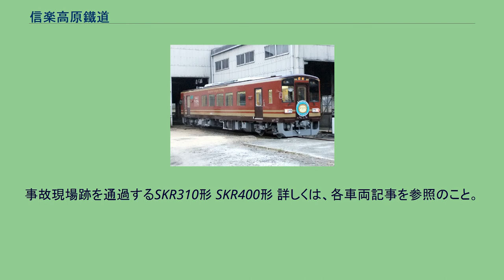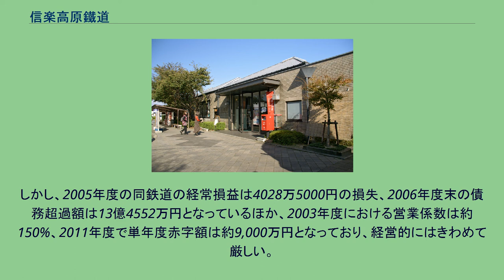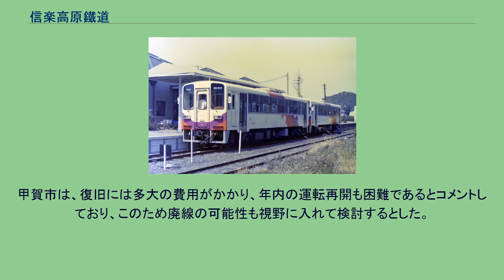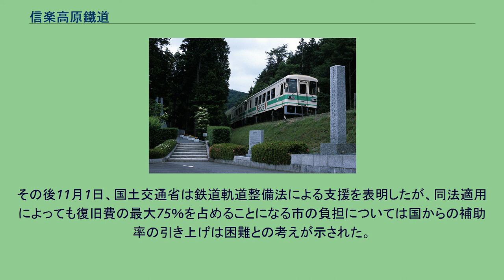信楽高原鐵道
信楽高原鐵道株式会社（しがらきこうげんてつどう）は、滋賀県で旧国鉄特定地方交通線の鉄道路線である信楽線を運営している鉄道事業者である。
信楽町・水口町（いずれも現在の甲賀市）や滋賀県などの出資による第三セクター方式で設立された、第三セクター鉄道事業者の一つである。
本社は滋賀県甲賀市信楽町長野192番地。
事故現場跡を通過するSKR310形 SKR400形 詳しくは、各車両記事を参照のこと。
開業時塗装のSKR202 開業時は、白地に陶磁器を焼く炎をイメージした赤と「紫香楽」の紫で、山つつじ（信楽町花）の花びらをデザインした塗装だったが、事故後緑帯に変更された。
今はその上に狸のキャラクターと会社のロゴが描かれている。
駅名標も、古いものが撤去され、下に緑のラインカラーが入った新しいものに全駅変えられている。
ただし、勅旨駅には旧来の青地白抜きの駅名板が現存している。
緑は信楽線のラインカラーであり、「安全」のシンボルカラーでもある。
JR片町線と信楽駅を結ぶ新線を建設し、信楽高原鐵道信楽線と近江鉄道本線を改良した上で、大阪と滋賀県南部を直結する「びわこ京阪奈線」（仮称）構想があり、関係自治体により、建設期成同盟会が結成されている。
しかし、2005年度の同鉄道の経常損益は4028万5000円の損失、2006年度末の債務超過額は13億4552万円となっているほか、2003年度における営業係数は約150%、2011年度で単年度赤字額は約9,000万円となっており、経営的にはきわめて厳しい。
また、同鉄道の一部に並行する形で、新名神高速道路の信楽ICへのアクセス道路となる「信楽道路」の建設も進められており、道路事情の改善が進展している。
2012年2月6日には、1991年の事故の被害補償に充てるために、滋賀県や甲賀市から借り入れた計約21億円の全額放棄を求める特定調停を大津地方裁判所に申し立て、事実上の税金投入要請を行うことになった。
2013年9月16日、台風18号によって甲賀市水口町の杣川に架かる杣川橋梁（延長95.69m）が増水した濁流に飲み込まれ橋脚1基が流失した。
杣川橋梁以外にも線路盤の陥没や土砂崩れ等で24か所において被害が出ており、台風とこの影響により信楽線は直後から全線で運休し、17日からは代行バスによる輸送となった。
鉄道施設を維持管理する甲賀市によると被害額は約3億5千万円という。
甲賀市は、復旧には多大の費用がかかり、年内の運転再開も困難であるとコメントしており、このため廃線の可能性も視野に入れて検討するとした。
その後11月1日、国土交通省は鉄道軌道整備法による支援を表明したが、同法適用によっても復旧費の最大75％を占めることになる市の負担については国からの補助率の引き上げは困難との考えが示された。
12月3日、同法適用に基づく災害復旧事業費補助金制度の適用対象となり、同月25日には中嶋武嗣・甲賀市長が遅くとも2014年12月までに運行を再開すると表明した。
復旧総事業費は約7億円で、このうち市の負担額は2000万円〜1億円の見込み。
2014年8月20日には甲賀市長が同年11月29日に運行を再開すると発表した。
2014年10月16日、線路の敷設が予定より約1週間早く終わり、約1年1か月ぶりに全線が繋がった。
そして同年11月29日に運行を再開した。